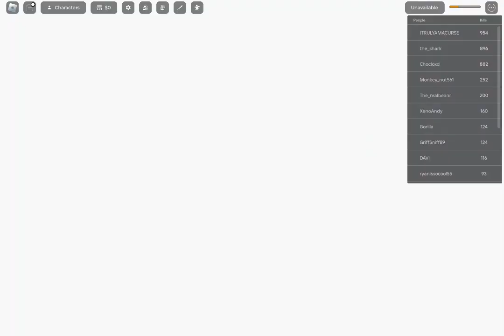first time i was LUCKCYYYYY| Jujutsu Shenanigans